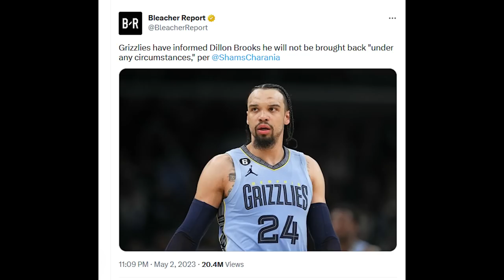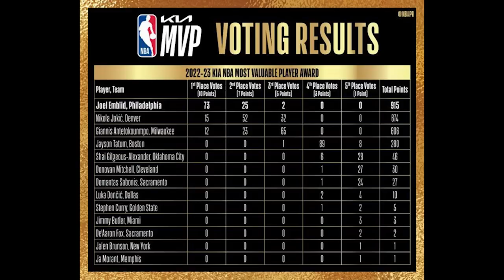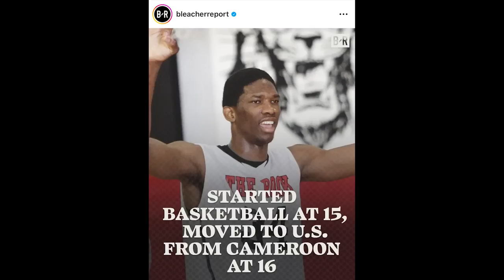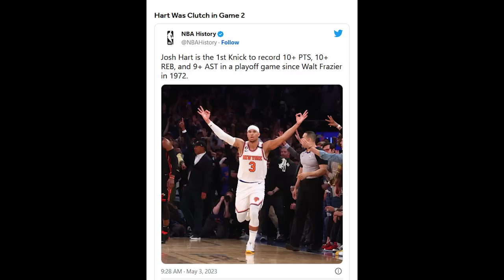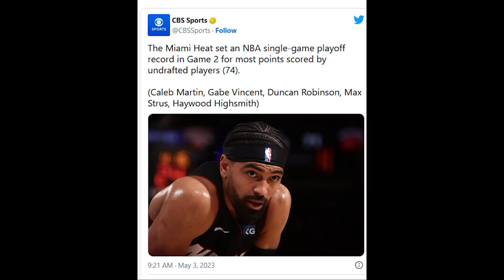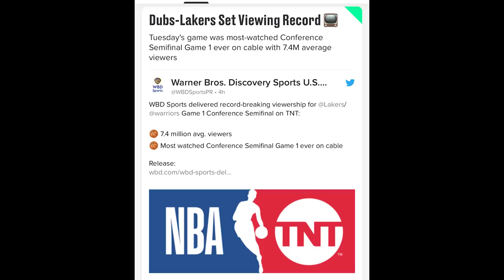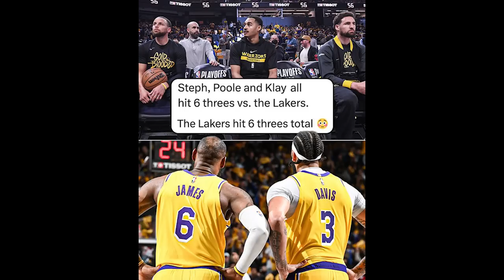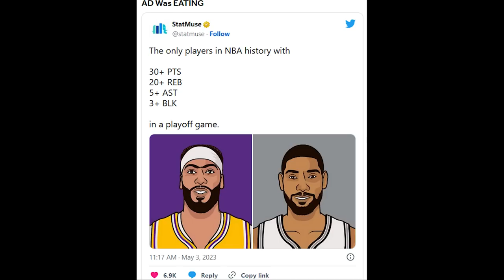TIME OUT: Salahkan Jordan Poole Nembak Three-Point? / Joel Embiid Menang MVP Langsung Kena Bantai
Di Time Out hari ini kita membahas tentang Joel Embiid yang menang MVP dan langsung kena Bantai sama Boston Celtics dan Jordan Poole pantas gak untuk disalahkan karena three-pointnya?